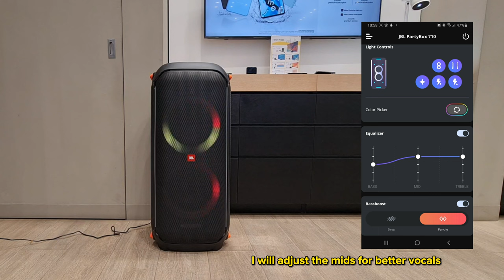JBL Partybox 710 Movie Audio Test + Extreme Bass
Hello there. I made this video to show you guys how a Partybox 710 sounds when use to play a movie. Yes its basically a party speaker for occasions and outdoor / indoor fun and a karaoke. But ypur are your own boss of your JBL Partybox and you can do anything with it.. amplify your movie experience by hooking it up to your tv.

To purchase Partybox 710 in the US